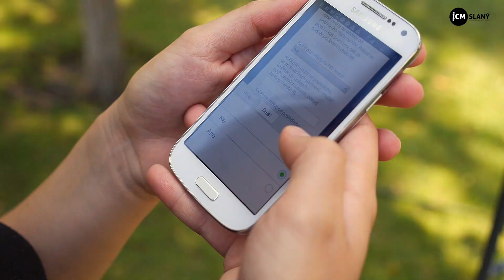Byli jsme u toho! Prague Pride 10/8/2017 - testování na HIV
Natočili jsme pro Vás krátký spot o každoroční akci Prague Pride.
Nechat se testovat na HIV je opravdu snadné!
Užívej si bezpečně! Sex je fajn, o tom žádná, ale abychom si mohli užívat a zároveň zůstali zdraví a bez úhony, musíme dodržovat alespoň základní pravidla bezpečnosti. Pravidlem číslo jedna je samozřejmě používání ochrany, která zabrání přenosu pohlavních chorob. A nikdy není na škodu ani nechat se preventivně testovat, třeba právě na HIV. A abyste věděli, jak takové testování probíhá, otestovali jsme se pro Vás letos i my. Nic nás to nestálo, prostředí bylo příjemné a ještě jsem si užili válení na trávě v Pride Village na Střeleckém ostrově. A ačkoli počet nakažených HIV v poslední době opět o něco stoupá, my máme klid na duši a jistotu, že jsme zdraví. Tak co vy na to, uvidíme Vás tam příští rok také?